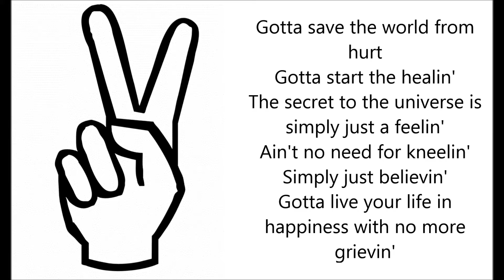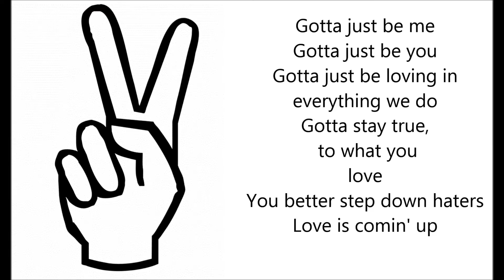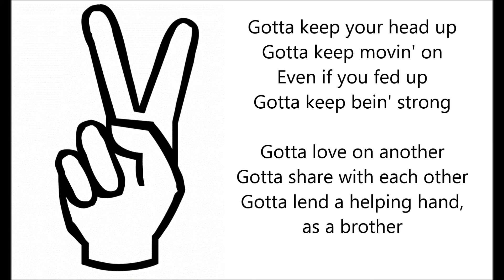Kid Kelley - Gotta Love (w/ lyrics)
Kid Kelley's second single off the album "The West Life"